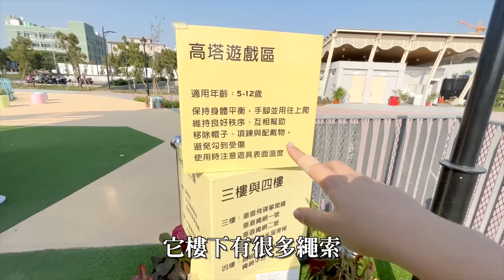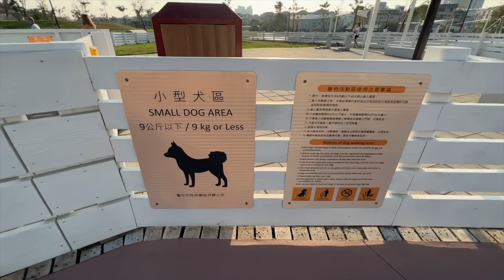一日台中親子馬卡龍公園｜四樓高溜滑梯 沙坑 攀岩場 - 恩恩老師EanTV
跟我們一起去台中太平的馬卡龍公園玩吧🥳